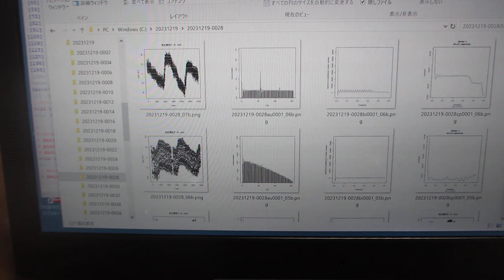超音波の音圧データ解析ーー多変量自己回帰モデルによるフィードバック解析技術ーー（超音波システム研究所）